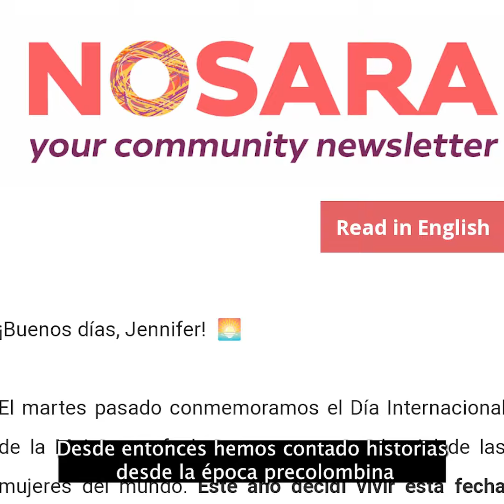Nosara para todas y todos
Por más de dos años nos hemos sumergido en las historias de Nosara para retratarla en un boletín quincenal y de suscripción paga. Ahora queremos que todas las personas interesadas en esta comunidad lo reciban gratuitamente.

Somos el primer periódico sin fines de lucro bilingüe de Guanacaste. Nuestro objetivo es potenciar la voz de las comunidades que raramente son representadas por los medios nacionales, mediante periodismo de calidad. Si querés conocer un poco más sobre lo que hacemos visitá nuestro sitio web